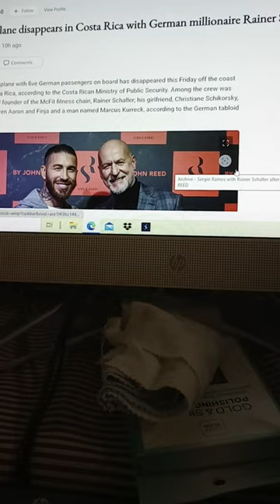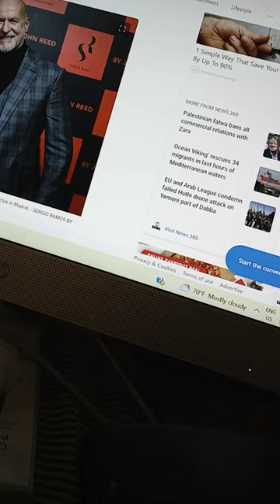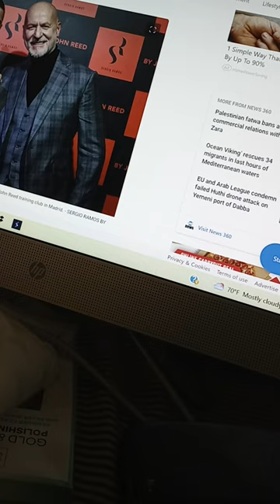German Millionaire & His Family Officially Missing, Disappeared In Private Plane Over Costa Rica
Rainer Schaller owns a bunch of gyms throughout central and south America. He has been officially labeled missing in air with his girlfriend and children 🙏